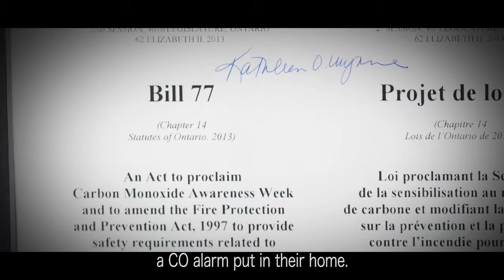TSSA 2015 Safety Awards - John Gignac, Hawkins-Gignac Foundation, LEGACY Award Recipient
John Gignac, Founder and Executive Director of the Hawkins-Gignac Foundation, took on the cause of carbon monoxide (CO) awareness after losing four members of his family in a CO poisoning incident. His tireless advocacy resulted in the passing of the Hawkins-Gignac Act mandating CO alarms in all Ontario homes. Following a personal tragedy Mr. Gignac found the strength, courage and persistence to make Ontario a safer place.

TSSA’s Safety Awards program celebrates individuals and organizations that have made a significant contribution to public safety in Ontario in TSSA’s regulated sectors: Fuels; Boilers and Pressure Vessels and Operating Engineers; Elevating and Amusement Devices and Ski Lifts; and, Upholstered and Stuffed Articles.

The four recipients of the inaugural awards (September 29, 2015) included a Ryerson University professor who studies the safety of roller coasters and other amusement rides; a firefighter from Perth County turned film producer; a safety advocate who lost four members of his family to carbon monoxide poisoning; and, an industry association focused on protecting underground infrastructure.